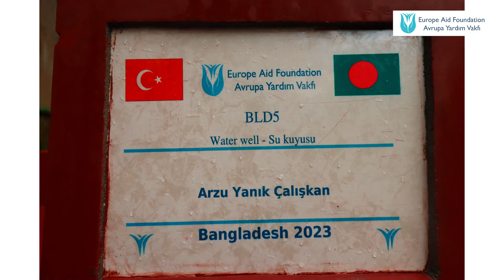Bangladeş'te Su Kuyusu Açtırmak: Arzu Yanık Çalışkan Su Kuyusu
Ülkede yaşayan milyonlarca insan, temiz içme suyu kaynaklarına erişim konusunda büyük sıkıntılar yaşamaktadır. Ancak, bağışçılarımızın yardımıyla gerçekleştirilen su kuyusu açtırmak için yapılan projelerimiz mazlum coğrafyalardan biri olan Bangladeş'in kirli su problemini çözdü.

Bağışçılarımızın cömert katkıları sayesinde, Bangladeş'te birçok köyde su kuyusu açtırmak ve insanların temiz içme kavuşmaları için projeler başlatılmıştır. Bu projeler, sadece su ihtiyacını karşılamakla kalmamış, aynı zamanda insanların sağlığını da olumlu yönde etkilemiştir. Bangladeş'te kirli suların neden olduğu hastalıklar, su kuyularının açılmasıyla büyük ölçüde azalmıştır. Bağışçılarımızın desteği, binlerce insanın sağlıklı bir yaşam sürmesine yardımcı olmuştur.